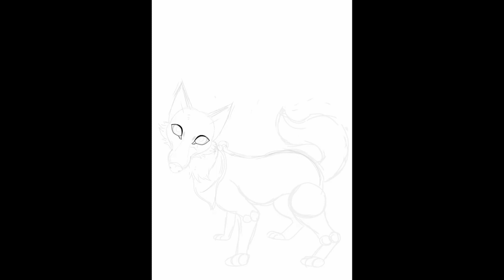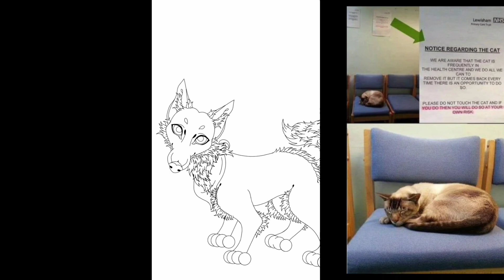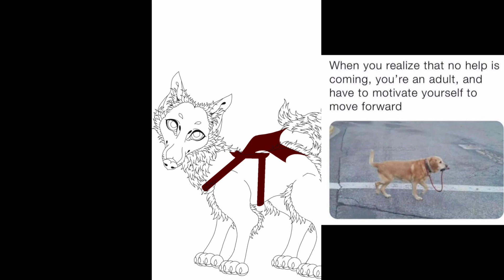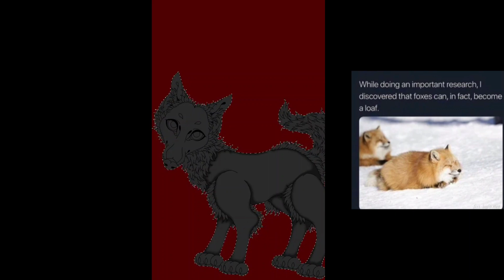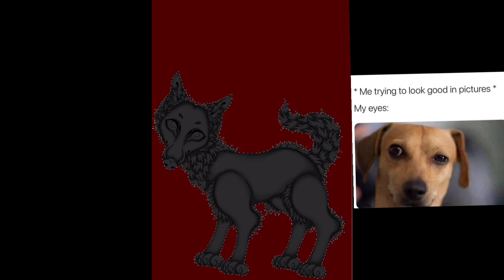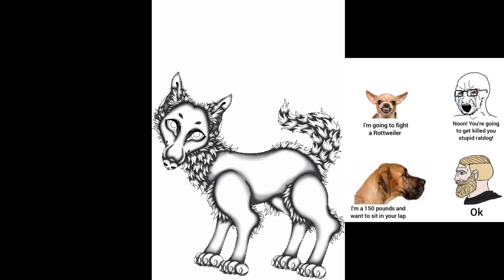🦊🔥Art~Flame~Fox🔥🦊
~🐾Meme•Review🐾~
Hello beans, I hope you enjoyed the video, If you did Make sure to boop the like button and subscribble if you want to stick around to see more of my art. Feel free to Go follow my Instagram if you want to see sneak peeks of my, adaptables, and commissions and Make sure to get in contact with me through Instagram if you're interested in buying any of my art.
~Info~
Deviant Art: Fox-Furs
Furaffinity: Foxo~Furs